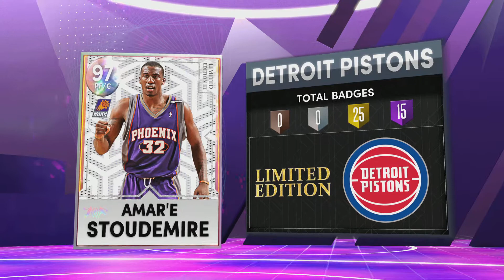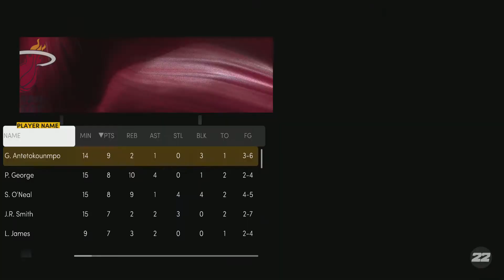NBA 2K22_Miami d3mb0y5 vs Group 2 Pistons HOF difficulty domN